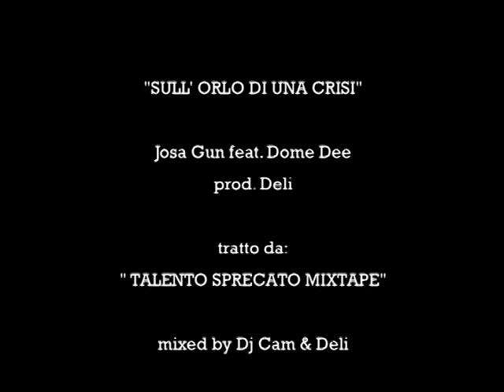JOSA GUN feat. DOME DEE - SULL'ORLO DI UNA CRISI - ( OFFICIAL VIDEO )